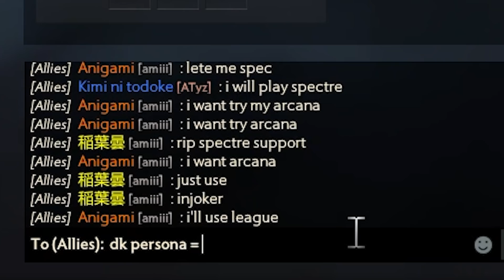Players with Battle Pass